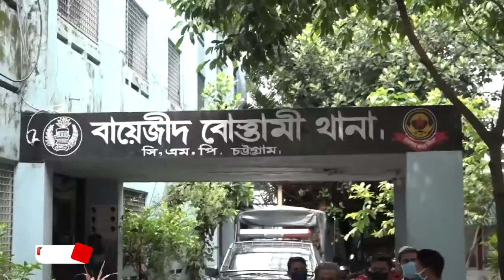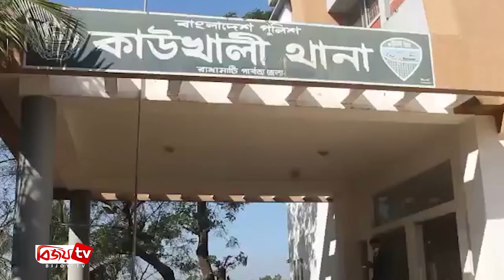Chattagram Barta | চট্টগ্রাম বার্তা | 26 December | 2020